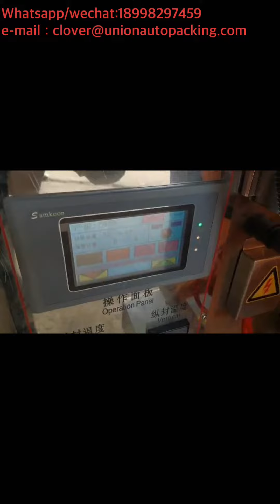Molluscicides Pesticide Metaldehyde Water soluble film granule packing machine video!